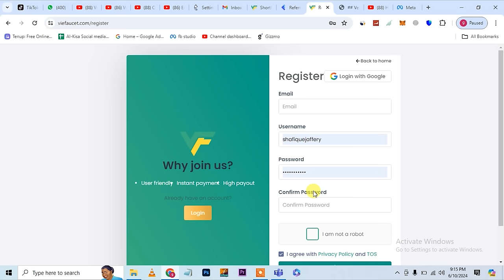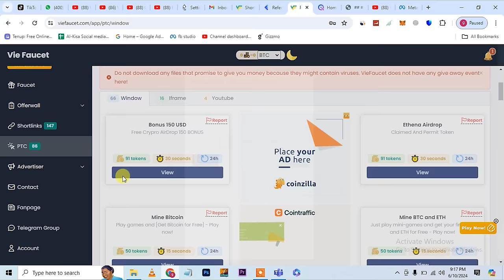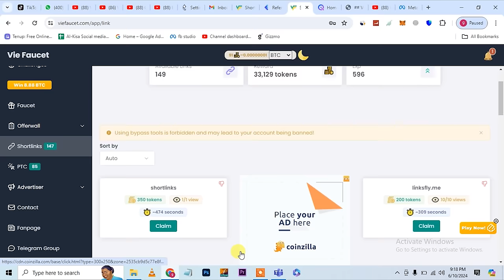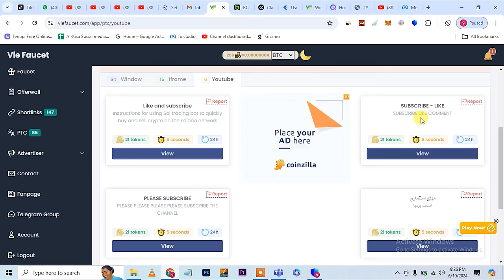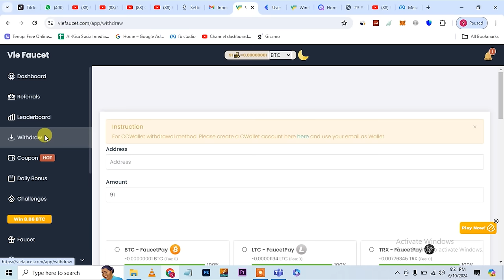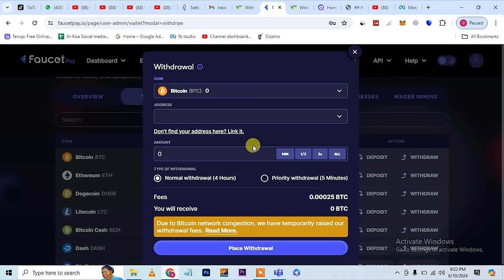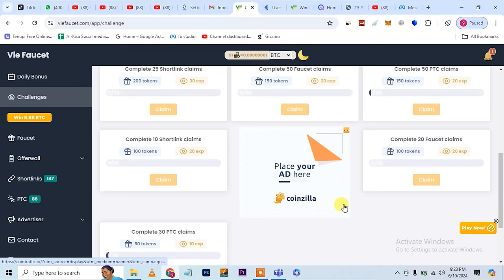Watch Ads Earning Ads Earning app, Real online earning in Pakistan without investment